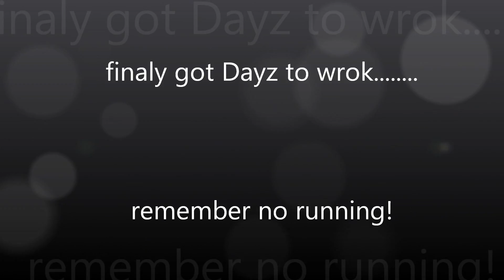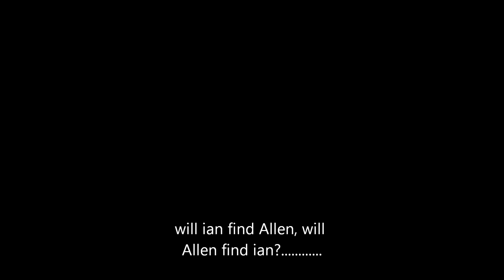Dayz 1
Allen!!!